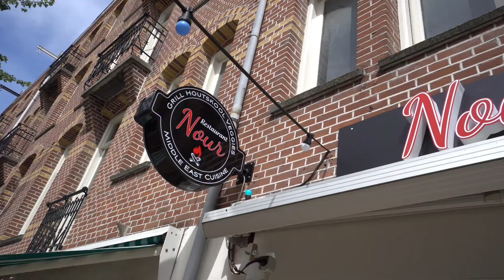Dag 336/365 | HUGE ASS JAFFA GIVEAWAY!!! FIDGETSPINNER, POWERBANKS ALLES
Waarom? Omdat ik nog maar één maand te gaan heb! En dat wil ik vieren met mijn trouwe kijkers (L)
365 dagen lang, van 1 september 2016 tot 1 september 2017, blijf ik mijn eigen straat, de kilometer lange Javastraat in Amsterdam Oost. Zo hoop ik, door het ondernemen van verschillende activiteiten, mijn straatgenoten te leren kennen. Al mijn belevenissen leg ik vast en maak (bijna) dagelijkse vlogs.